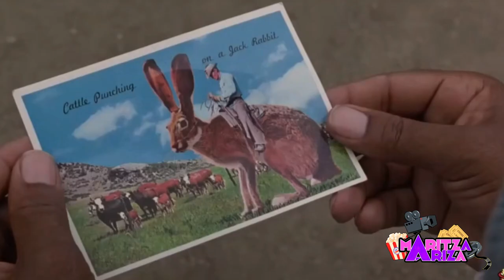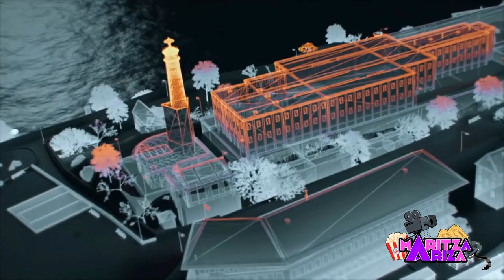😱Las fugas de prisión más exitosas de la historia MORGAN FREEMAN Grandes Escapes HISTORY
HistoryLatinoamerica ha estrenado una nueva mega producción para comprender los GrandesEscapes, conducido por el ganador del oscar MorganFreeman, una serie de ocho episodios que explora algunas de las fugas legendarias que inspiraron infinidad de novelas y películas, porque sus protagonistas y sus circunstancias superaron cualquier ficción.

Entre los casos, el escape que desafía a la muerte de Alcatraz; cómo dos compañeros de celda vecinos escaparon de la fortaleza de la prisión de Dannemora, así como personajes como el narco criminal El Chapo y los Pittsburgh Six,quienes excavaron su camino para salir.

Las fugas de prisión más exitosas de la historia MORGAN FREEMAN Grandes Escapes